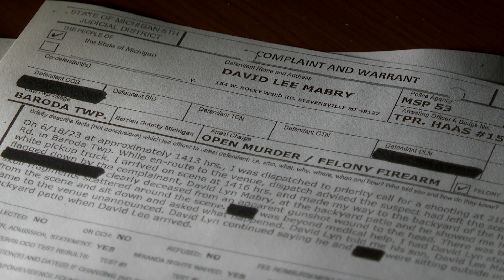Shooting victim's family looking for answers after suspect dies in Berrien County Jail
The son of a woman shot and killed in Baroda Township on Sunday is speaking out. A day after the suspect, who is also the victim's stepson, died in jail on Tuesday.